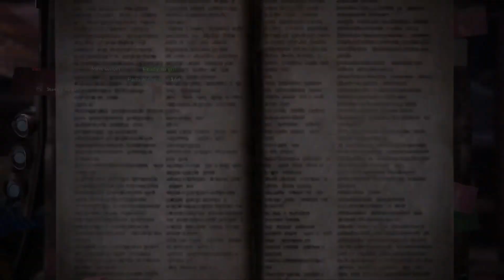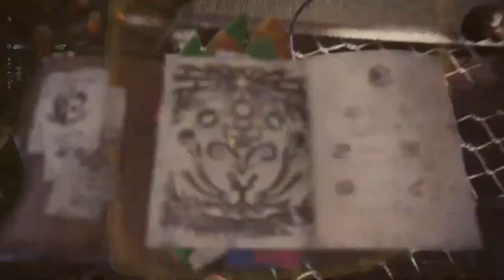Monster Hunter World - Return To World - Tzitzi-Ya-ku & Paolumu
Decided to go ahead and jump back into a fresh character as well for returntoworld
Keeping things mellow and focusing on going through solo on Xbox since most players are taking part on PC. I'll still play on PC, but the focus is on Xbox to make sure when it comes to siege hunts and the bigger hunts that may require more players, the console players will know there are others returning to their platforms as well!